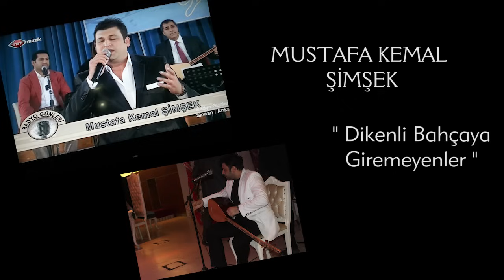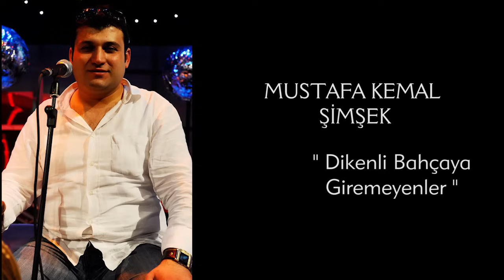MUSTAFA KEMAL ŞİMŞEK DİKENLİ BAHÇAYA GİREMEYENLER ( Bozlak )